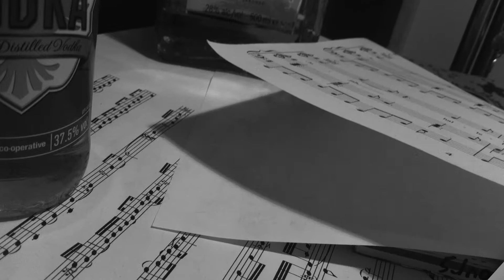Lighthouse film by Georgie as part of Arts Award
A film created by Georgie Cubin as part of the Arts Award, to showcase the outcome of her arts challenge which she completed whilst working alongside professional artists, at Embrace Arts.